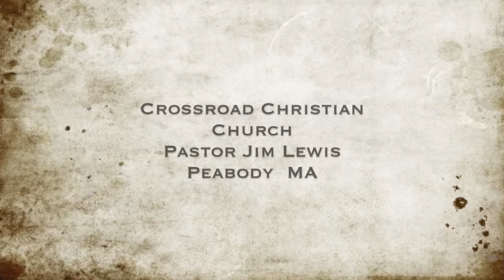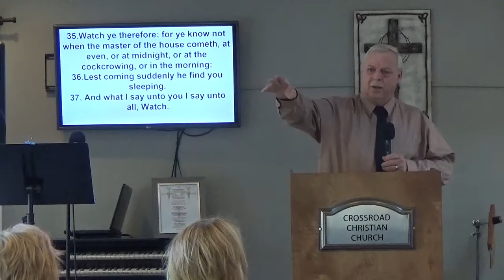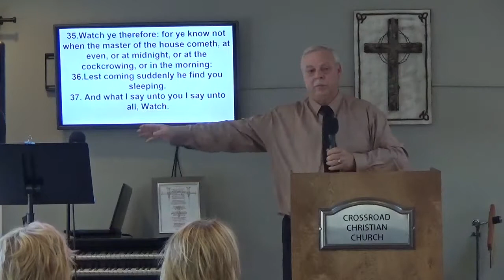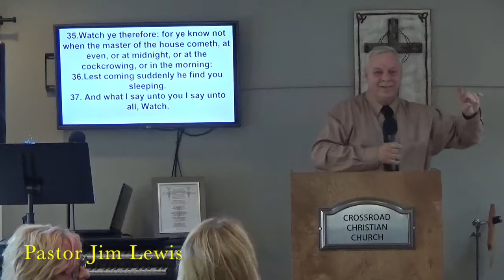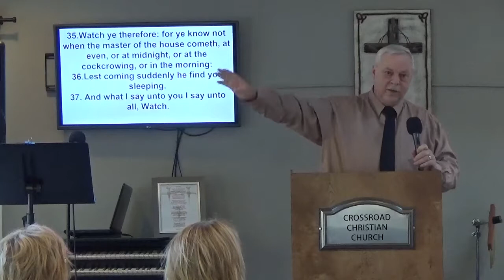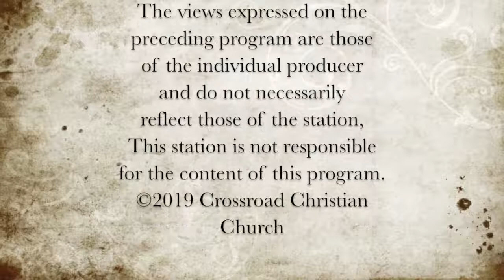Sunday Morning Message 11-3- 19 "The Time Is Now - Are You Ready"?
15 Lynn Street
Senior Pastor: Pastor Jim Lewis
Associate Pastor: Pastor Mark Emero

Today's Scriptures: 2 Peter 3:3,4,9,10
                                   Hebrews 10:25
                                   Mark 13:31-37